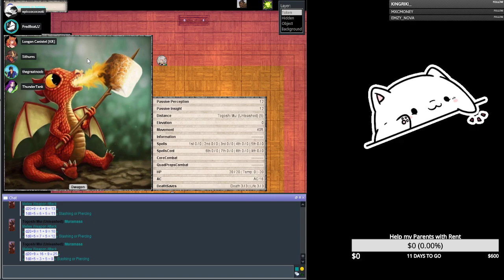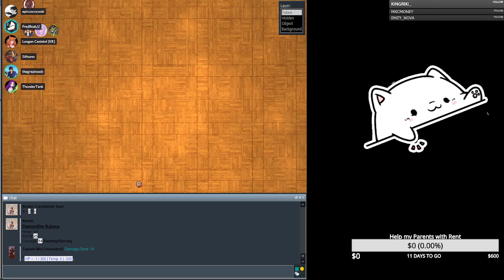Internal Struggles (Last Group Session)